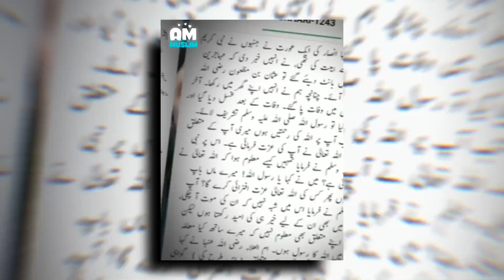[DIRECT JANNAT MAI]😳#@EngineerMuhammadAliMirzaClips #@am.muslim.hidayah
[DIRECT JANNAT MAI]😳#‎@EngineerMuhammadAliMirza.  #‎@AM.Muslim